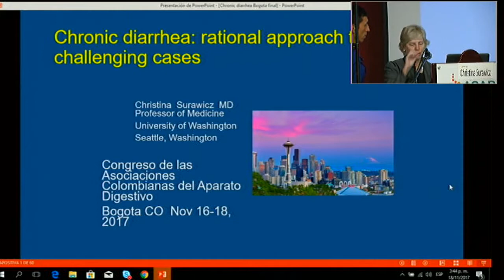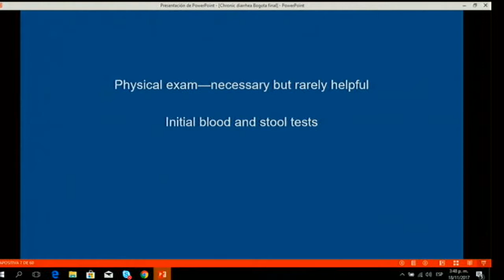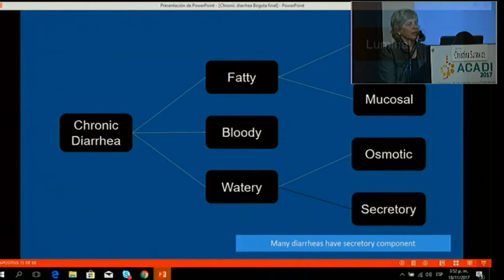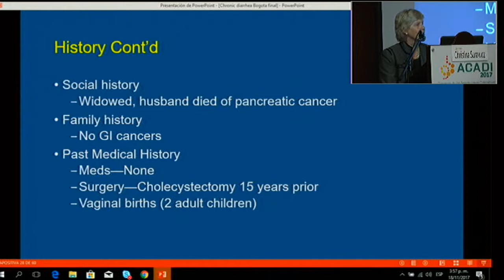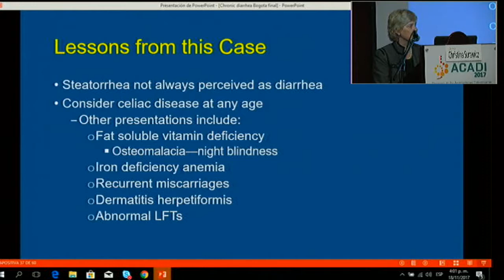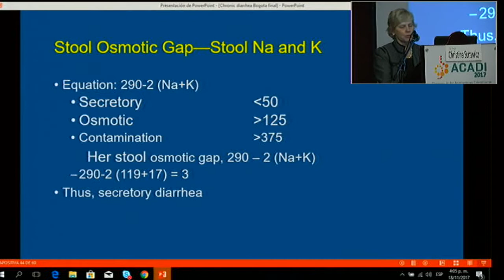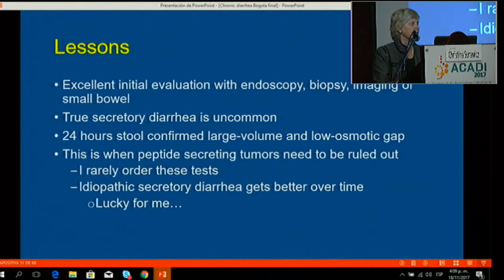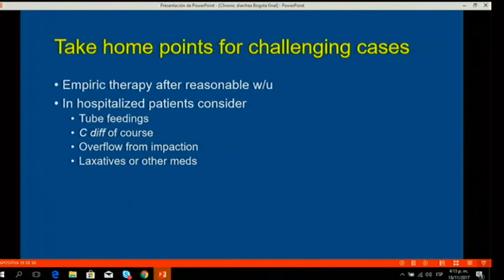Diarrea crónica, un abordaje racional para los casos dificiles Christina Surawicz